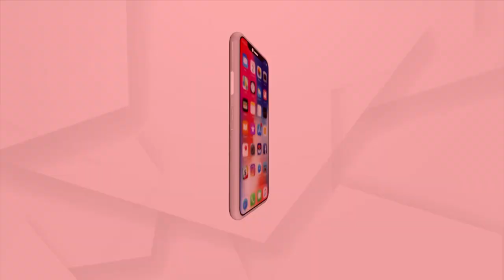BJP holds press meet over Odisha govt distributing fake ration cards during Elections 2022